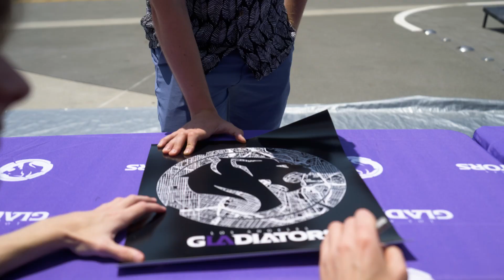WE MET GLADIATORS FANS FROM ALL OVER THE WORLD AT SUMMER BASH 2023!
Summer Bash at Hollywood Park was a blast!

With people visiting from as far as Germany, SummerBashHWP truly brought our community together.

Thank you to all the fans, old and new, who came to meet the team and support the LAGladiators!

To keep your ShieldsUP, be sure to follow the LAGladiators across social media.